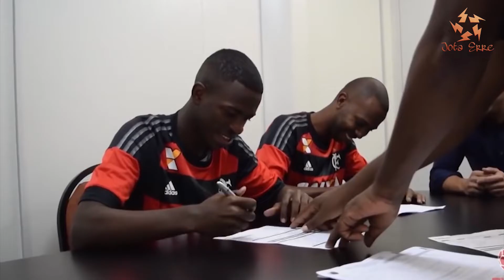POR QUE A EUROPA ODEIA O VINICIUS JR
Desde sua chegada a madrid, vinicius junior nunca teve paz...
Os europeus parecem querer o sangue do jovem craque brasileiro...
Alguns dizem que é uma cobrança natural estando no maior time do mundo... Mas a verdade é que foi muito mais que isso...
A sua displicência e falta de desempenho no começo deram pano pra manga pra ser chamado até mesmo de neguebinha... e seu até então idolo benzema, falar que ele estava jogando contra...
Mas vini jr suportou toda essa pressão... Deu a volta por cima e esta calando a boca de todo mundo então o que faz ele ser tão odiado?...
É isso que a gente vai descobrir